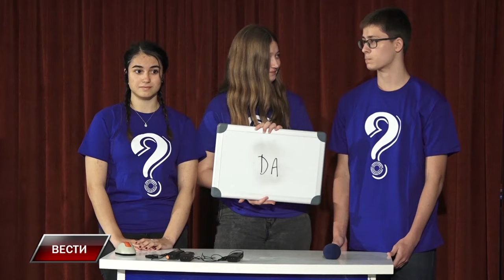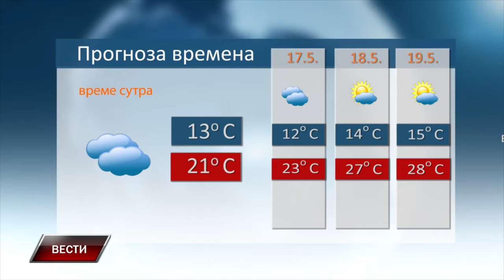VESTI 15 5 2024 1